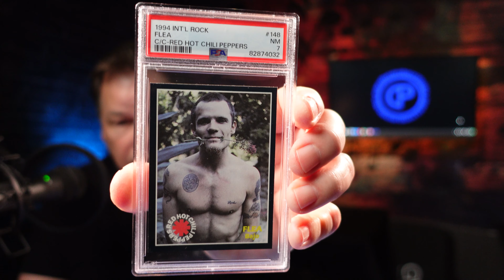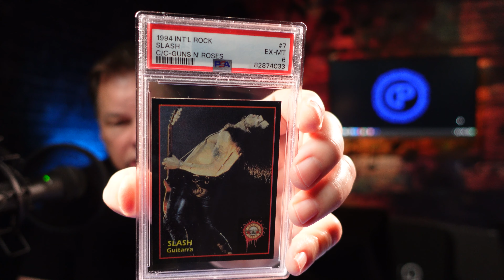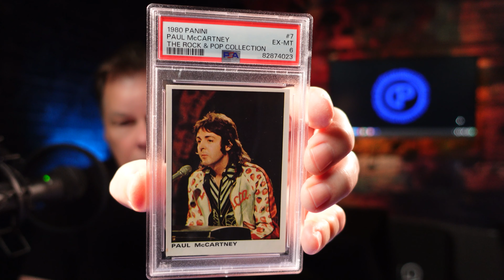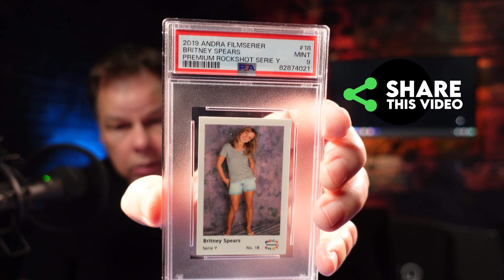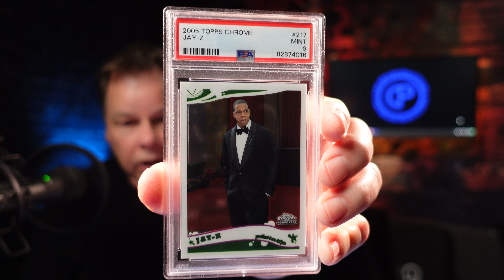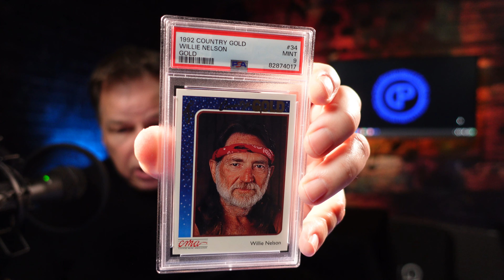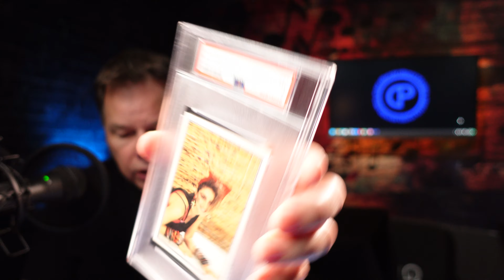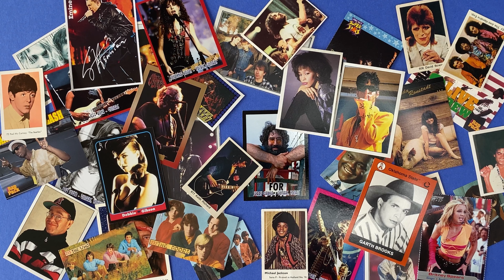Reveal of my 83 Card PSA Music Card Submission Part 4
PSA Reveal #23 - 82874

Your interaction helps make a small channel like this, grow and reach more people interested in the same type of content you are.

✉ MAIL ✉
Address upon request
United States

My journey, how did I get here?
Over 30 years ago I started taking notice of music cards, and when everyone else was collecting sports cards and other non-sports cards, I was enamored with this very specialized segment of the non-sports card market. This all started before the internet was a thing. Computers only started to become usable for the average person with the release of Windows 95. eBay and Facebook weren’t even a thing yet.
Most of my collecting was done at local card shows, flea markets and garage sales, with a few very small lucky finds along the way. I enjoyed this hobby pretty much on a solo basis, since none of my collector friends ever recognized music cards as “a thing.” Nonetheless, the fire was always in my belly.
Years later as Craigslist and eBay came into play, I was able to gain a bit more access to illusive finds both nationally and internationally. This opened up a whole new way of collecting that was not available to me prior, and I dove in.
For over 30 years this growing collection has been hibernating in boxes with very little interaction from me. Always a buyer, never a seller. The collection grew.
Things changed for me a little in 2021 / 2022, when in an effort to interact more with my collection and collecting in general, I decided to start bringing some of my music card collection out of hibernation and start buying, selling and trading at local and not so local shows. I can’t tell you how many times I have watched someone stare at my showcases full of music cards and either say to themselves, to me or to the person they are with, “I didn’t even know this was a thing!”
 I’m excited to bring you all along as I step up my collecting and learn how to navigate the world of YouTube at the same time. Thank you for being here with me for my Collecting Music Cards video series, I truly hope you get something out of it and I hope it inspires you to start a collection of your own.
I have no idea what the future holds for my collecting hobby, I only know what has already happened. Sit back and enjoy Collecting Music Cards and all the in between!

Over 3 decades of collecting Music Trading Cards